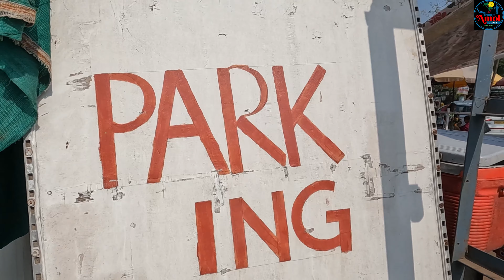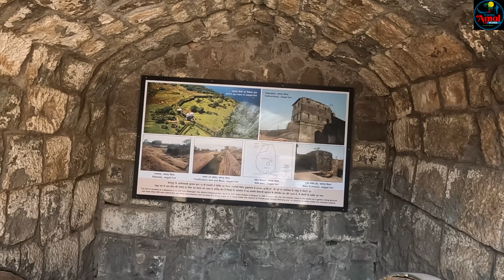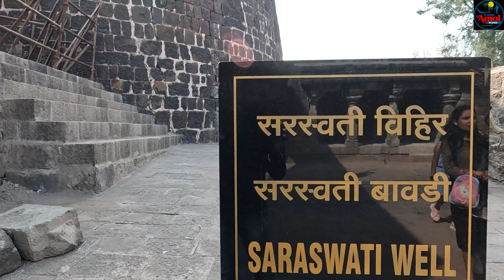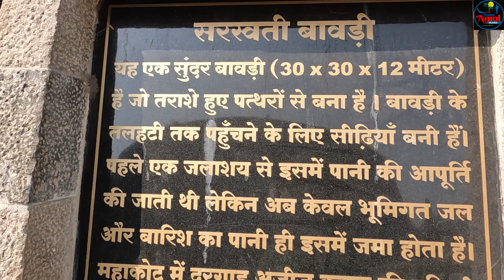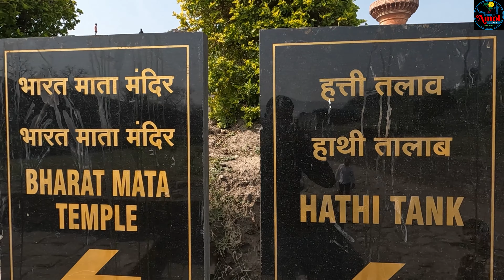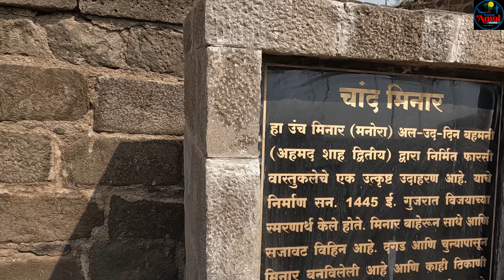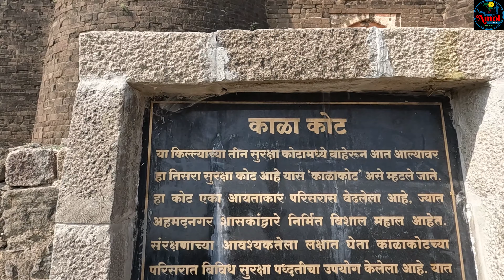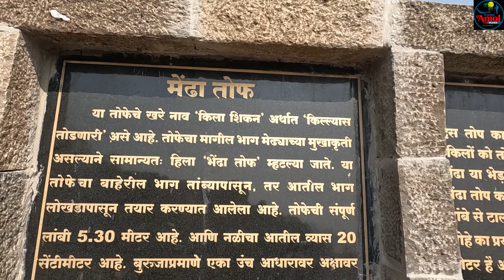Daulatabad Fort | दौलताबाद किल्ला [ देवगिरी किल्ला ] | छत्रपती संभाजी नगर येथील देवगिरी किल्ला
Watch: AT/youtube

Daulatabad Fort
Chatrapati Shambhaji nagar
Daulatabad fort Aurangabad
Devgiri Fort